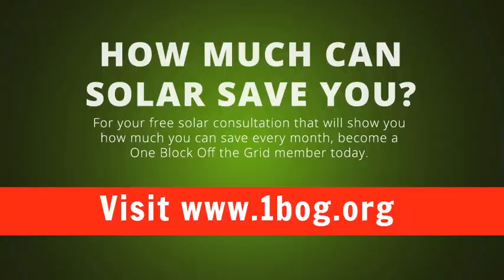What happens after a solar lease or PPA agreement ends?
One Block Off the Grid's Dave Llorens answers the question: What happens after a solar lease or PPA agreement ends?